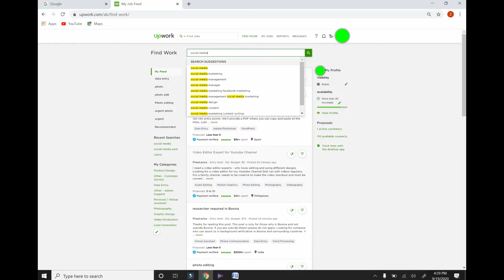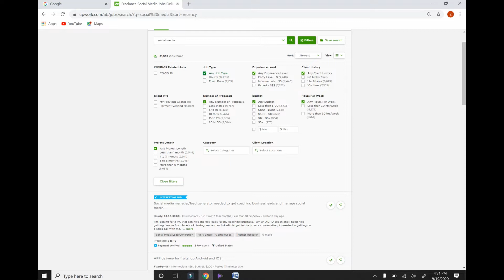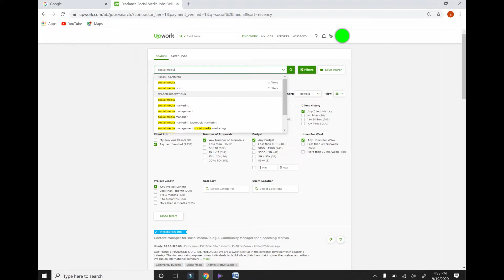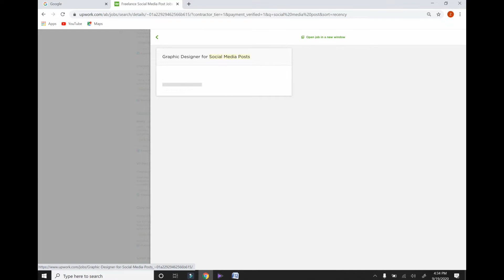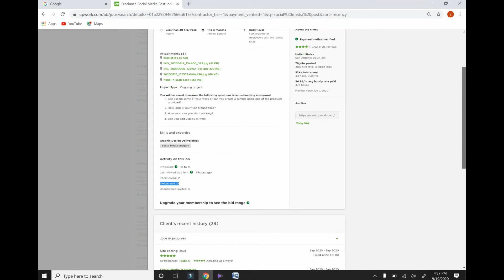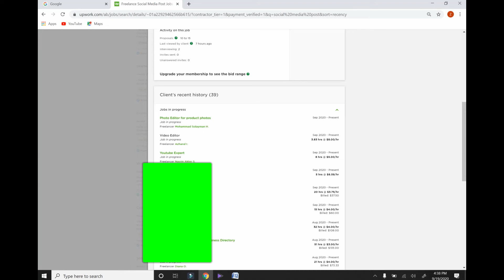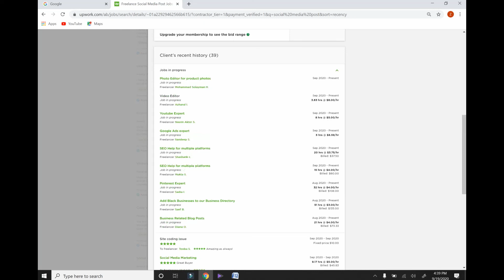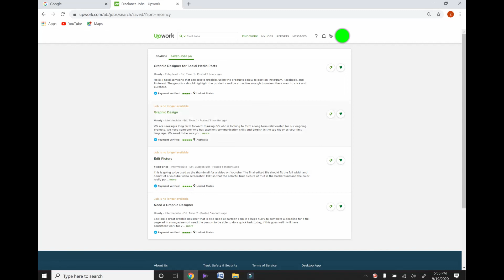Paano Mag-apply Sa Upwork? At Para Saan Yung Connects?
Ang Connects po ay ginagamit para makaconnect sa mga employers o client para makapag-apply tayo ng trabaho. Meron pong free connects monthly.

Kung gusto nyo po mapanood ang lahat ng tungkol sa online work o Upwork, puntahan nyo lang po ang "Playlist" na tab at pindutin ang "Play All".